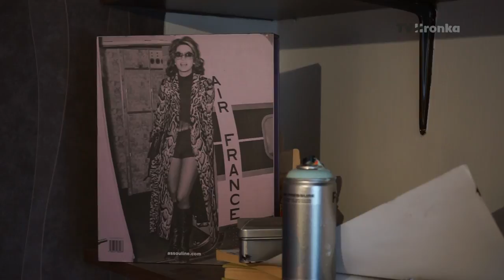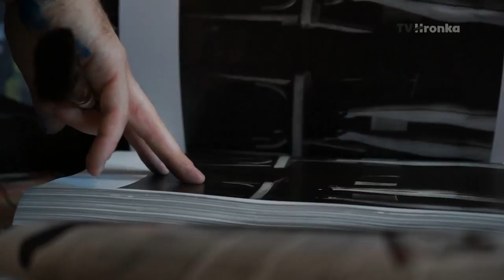Výnimoční - Extravagancia na plátne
Maľby Jozefa Stančíka nabúravajú ,klišé, hýria farbami, pestrosťou, nápaditosťou. Vo Výnimočných má bezpochyby svoje miesto, pretože podobného umelca by ste v našom okolí nenašli.